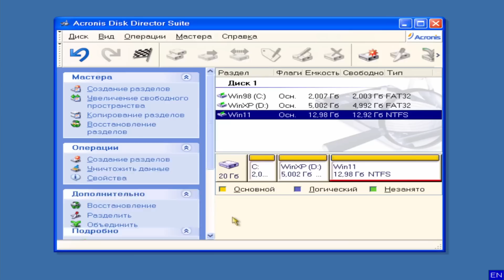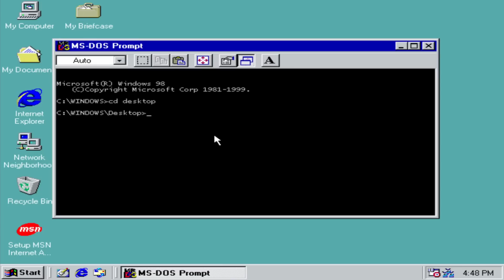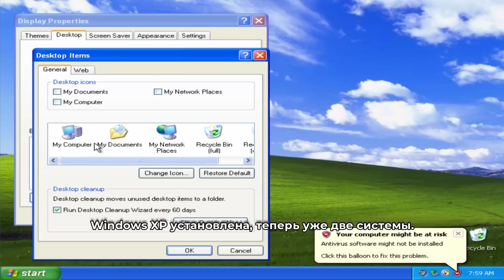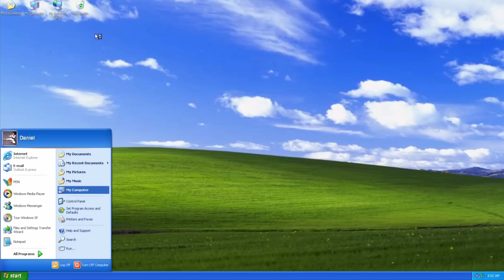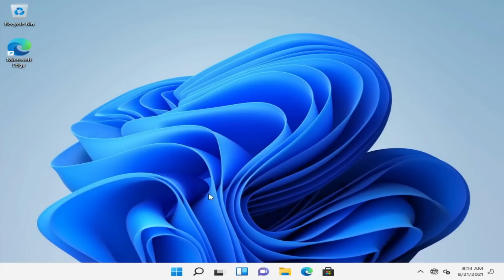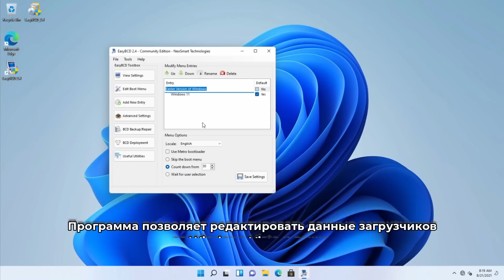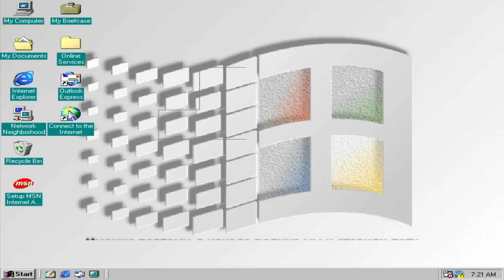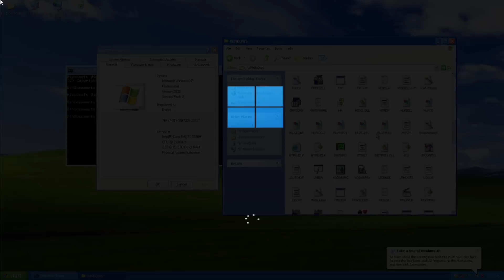Три Windows на одном компьютере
Привет! Сидя дома и читая новости о предстоящей Windows, я пришёл к одной странной и, как по мне, одновременно безумной идее. А что если установить три системы Windows из разных поколений и посмотреть на их работу. То есть, сделать не дуалбут, а что-то круче - три Windows на одном компьютере, по сути... триплбут?

Я изначально такое хотел сделать на реальном компьютере, но это не получилось по некоторым причинам :(
В этом видео ставил такие системы как Windows 98, Windows XP и Windows 11.

Таймкоды:
0:00 - Интро
0:10 - Пояснение
0:30 - Разметка диска
0:59 - Установка первой системы (Windows 98)
1:50 - Патч на увеличение лимитов ОЗУ и настройка первой системы
2:28 - Установка второй системы (Windows XP)
3:37 - Настройка второй системы и загрузчика
4:20 - Установка третьей системы (Windows 11)
5:42 - Настройка третьей системы
6:15 - Редактирование загрузчика Windows 11 с помощью EasyBCD
6:49 - Итог всей работы
8:28 - Ответ на вопрос "почему не на реальном ПК?"
8:36 - Ответ на самый главный вопрос
8:46 - Окончание

Музыка из видео:
1. AceCream - LoVE Me !